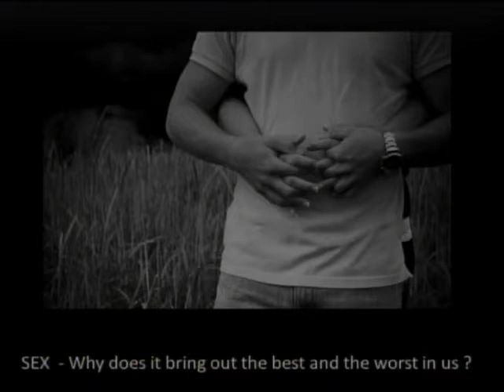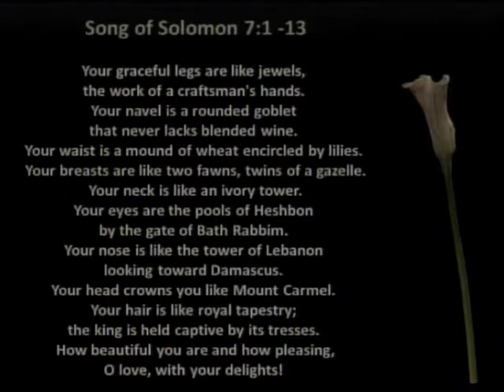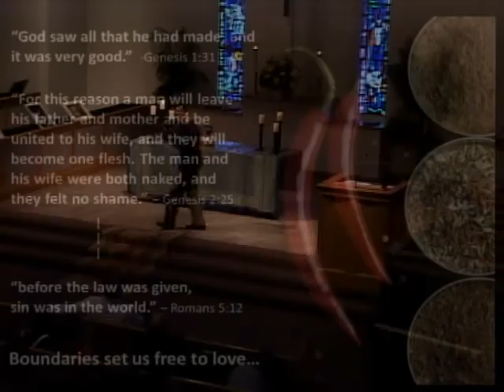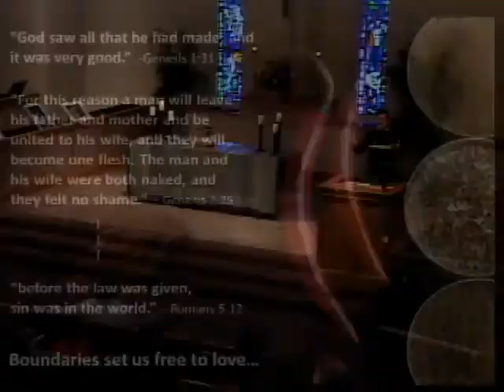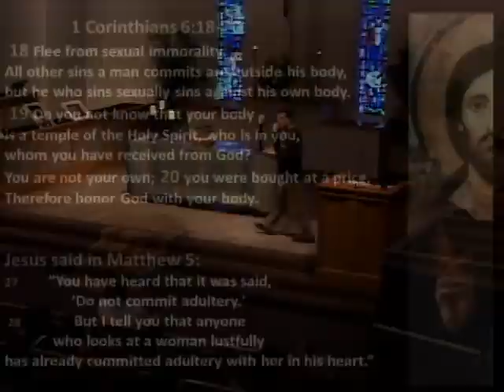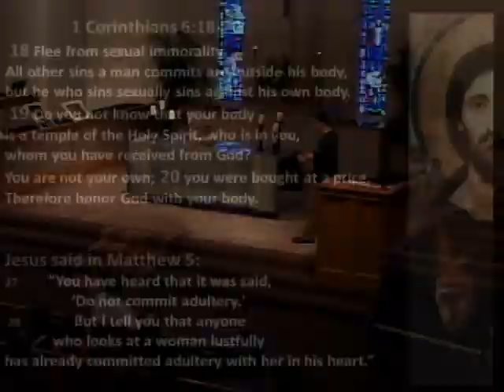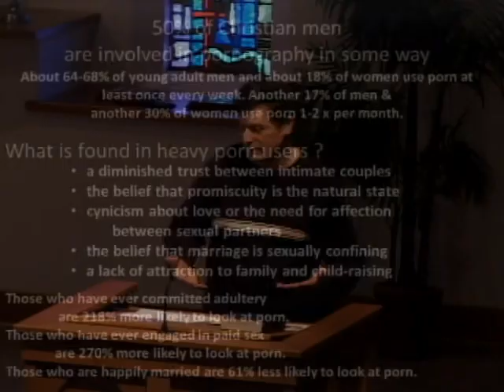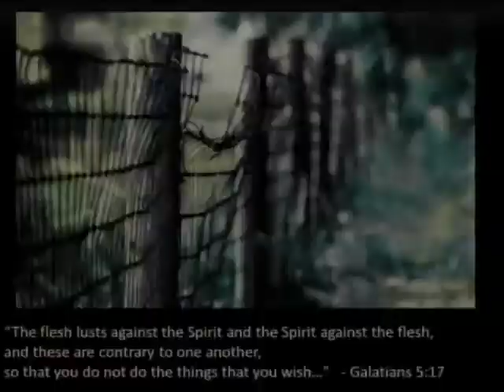"Sex"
Langdon Palmer preaching 2/2/2014
Building Healthy Relationship Series pt 4 of 6